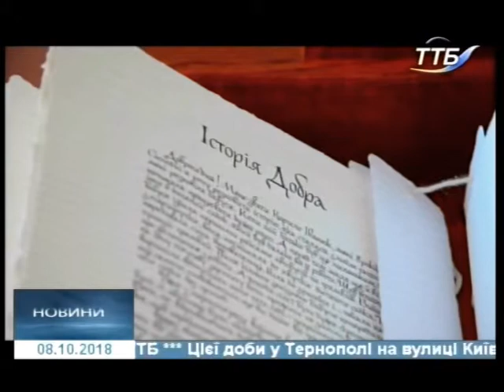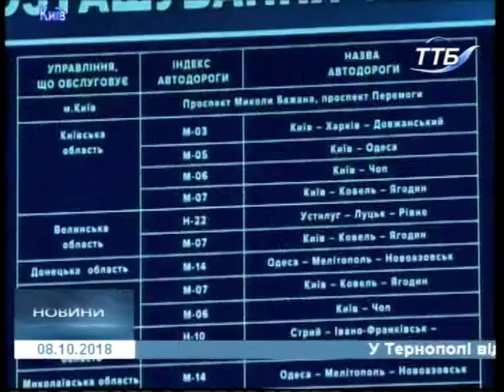08.10.2018. Новини. 20:40